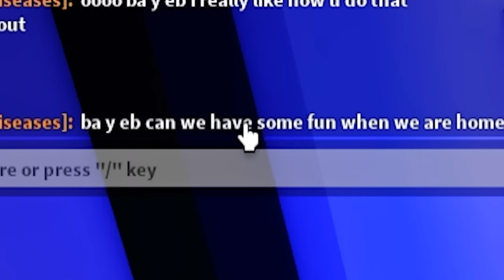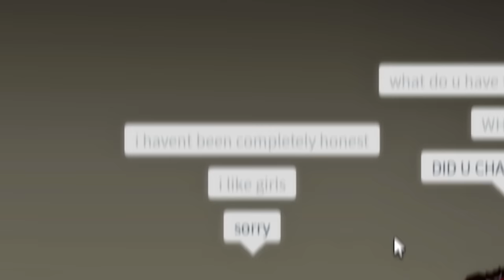I Caught ONLINE DATERS as a PANDA..(Brookhaven)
୨ hey besties!! today i was in roblox brookhaven rp when I found ONLINE DATERS couple being super sus and weird so I decided to SPY on them as a PANDA hehe I caught them doing really weird stuff and going on a whole date and everything so be sure to what and see what happens!

ibella roblox
brookhaven rp rich vs poor
i found oders as a panda roblox
ibella brookhaven
spying on brookhaven oders as a panda
i caught online daters brookhaven